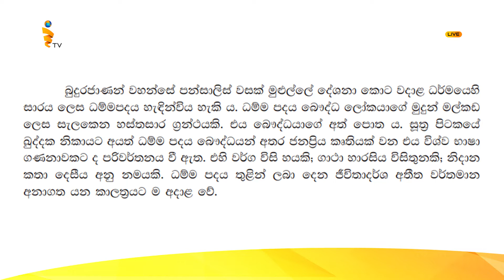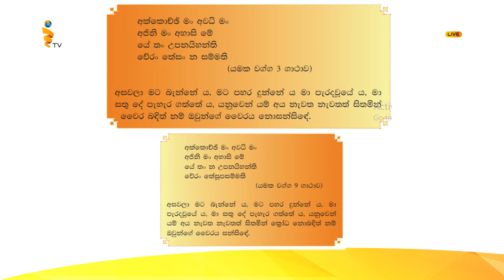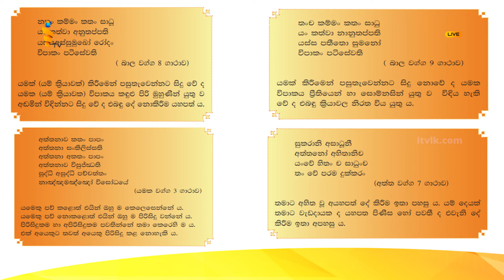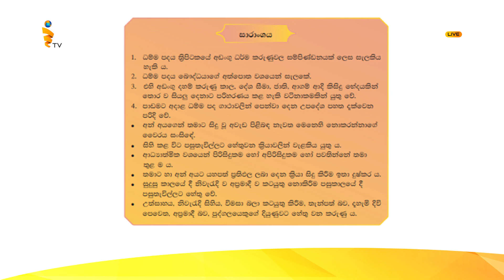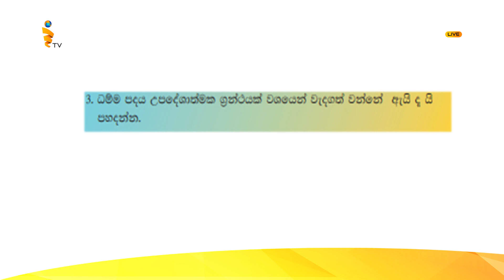ධම්ම පදය | 11 ශ්‍රේණිය | iTVLK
This video lesson is presented by the Department of Education Central Province.

Lesson and Presentation by Ven. Mailapitiye Piyadassi Thero

මැදරට අධ්‍යාපන රූපවාහිනි නාලිකාව
மத்திய மாகாண கல்வித்தொலைக்காட்சி
Central Province Educational TV Channel

Powered by Siliconcrib

We at Siliconcrib being a socially responsible company are providing our services to the Department of Education Central Province, Sri Lanka completely FOC and at no cost to the prestigious public entity as we recognize the importance of "Online Learning" during these trying times. As an IoT company we are proud of this collaboration with the Department of Education Central Province in making these video lessons come to life.

Siliconcirb